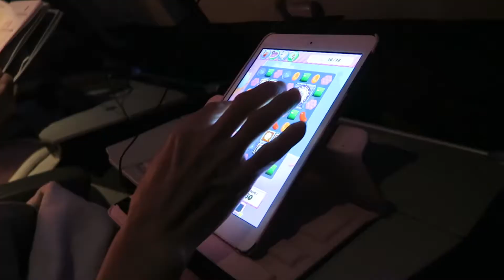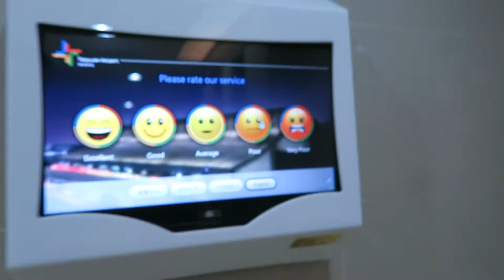Macau and HK 2017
My Macau and HK trip 10/2017